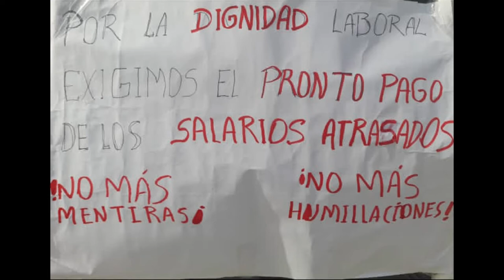Avanceinformativo| Monitores del Estadio JJ Trellez, realizaron plantòn pacifico.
| Monitores deportivos realizaron protesta a las afueras del estadio JJ Tréllez del distrito portuario, aseguran que la administración local no les ha pagado sus honorarios desde hace 6 meses.
Imdepor